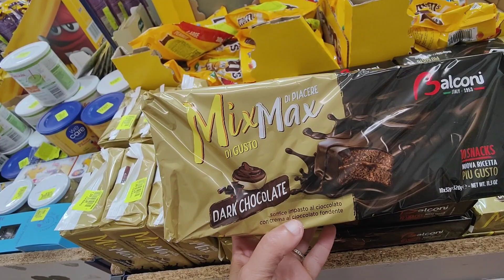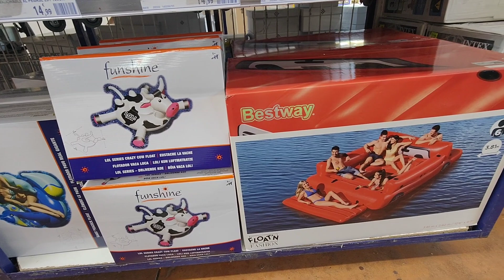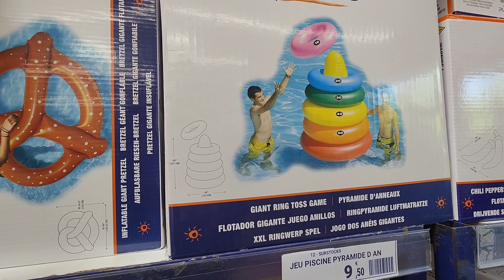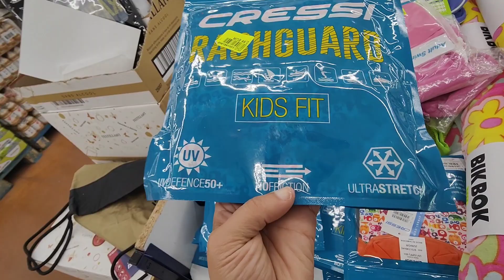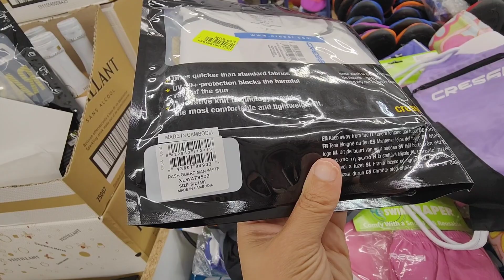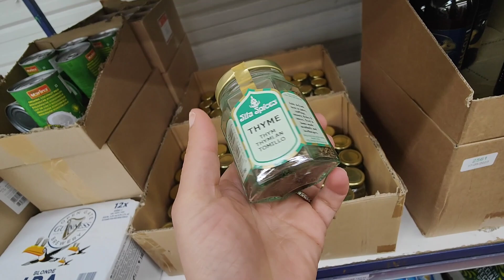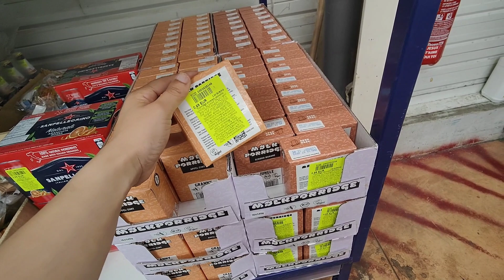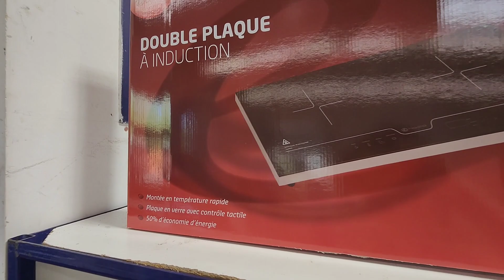NOZ ARRIVAGE ALIMENTATION COSMÉTIQUES ETC...30 MAI 23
NOZ ARRIVAGE Saint soupplets 77